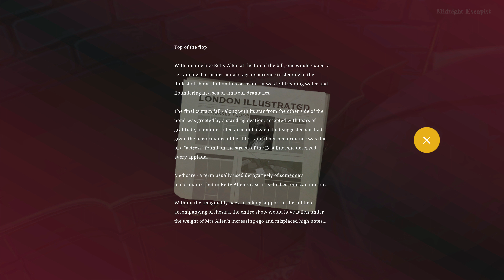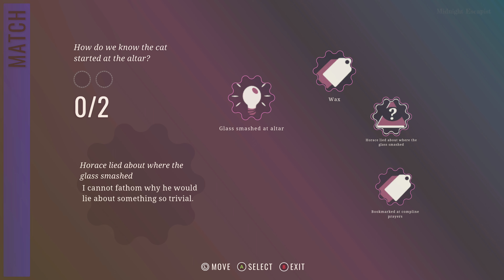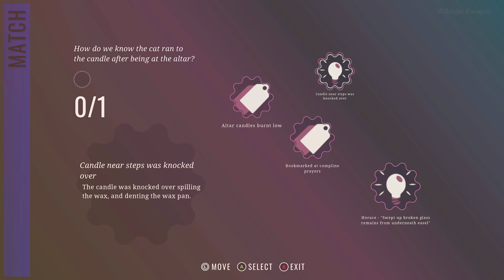Chapter 5 - The Scheme / The London Case - Hercule Poirot / [4K] Walkthrough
00:00 Next Morning in The Museum
05:25 Mortimer Ailsworth
08:21 Betty Allen
13:37 Newspaper Office
17:05 Bishop's Missing Cat
26:45 Cream for The Cat
32:29 Charcoal and Notepad
34:30 Map of London